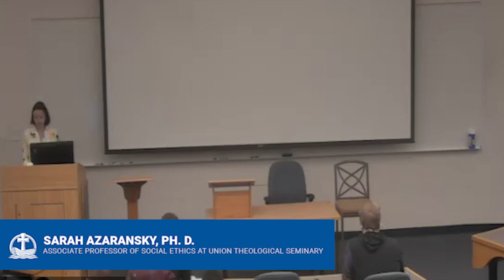2022 Pauli Murray/Nannie Helen Burroughs Lecture Series with Sarah Azaransky Ph.D.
Sarah Azaransky, Ph.D. is the associate professor of social ethics at Union Theological Seminary in New York City. She is the author of "The Dream is Freedom: Pauli Murray and American Democratic Faith" and "This Worldwide Struggle: Religion and the International Roots of the Civil Rights Movement." She co-authored the application for Pauli Murray's childhood home to be designated a National Historic Landmark. Currently, she is writing about Bayard Rustin for Eerdmans Library of Religious Biography series.